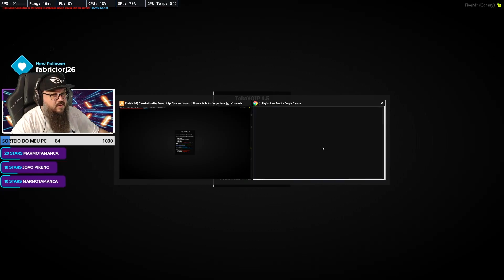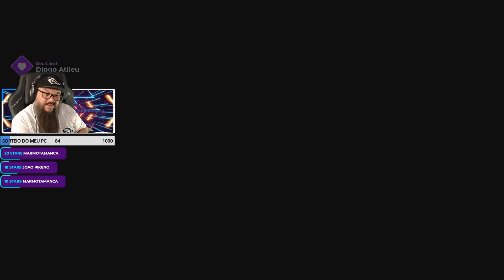REACT DO EVENTO DA SONY NOVO PS5 E GOW !